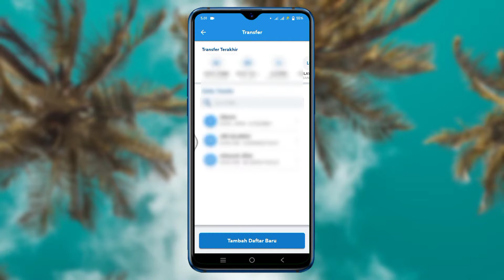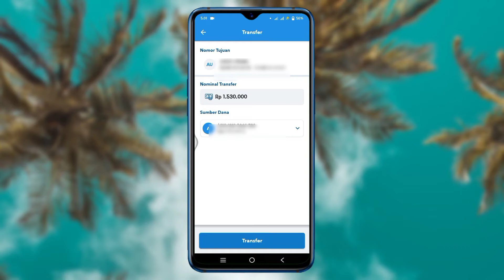Cara Transfer Beda Bank Bri Menggunakan Fitur Baru BI Fast